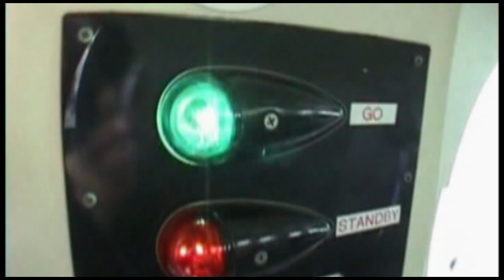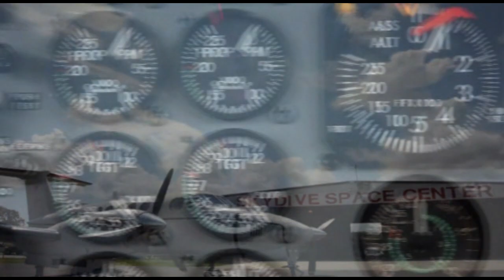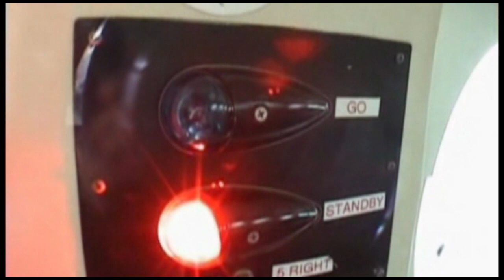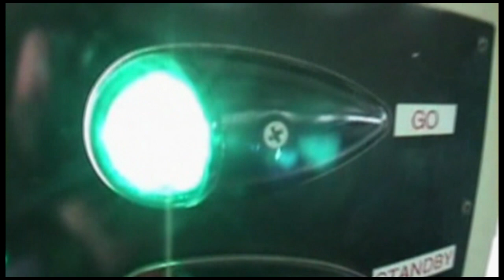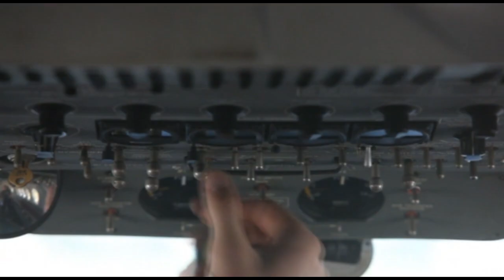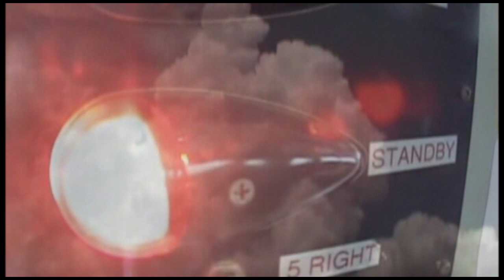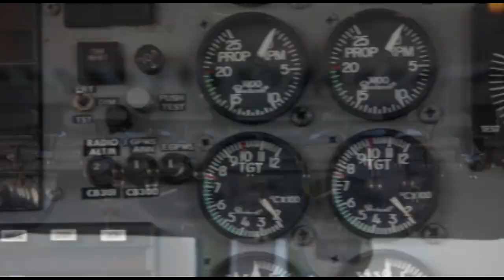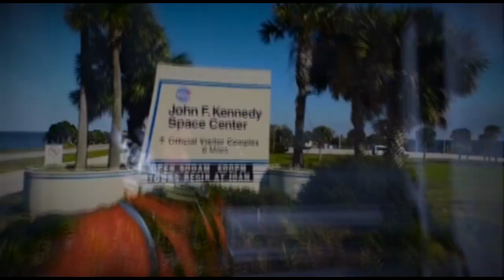Skydive Space Center - 5/28/22 - Sudha, Zoe, Mitchell, Taylor, Kealey, Tricia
00:00 - Sudha
06:04 - Zoe
12:46 - Mitchell
19:06 - Taylor
24:46 - Kealey
30:38 - Tricia